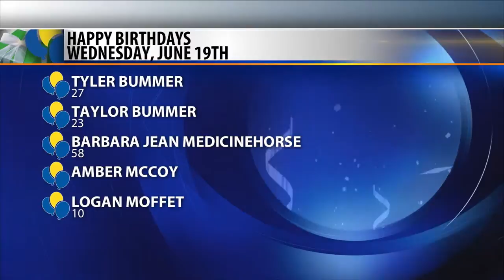Birthdays and anniversaries on Montana this Morning 6-19-19